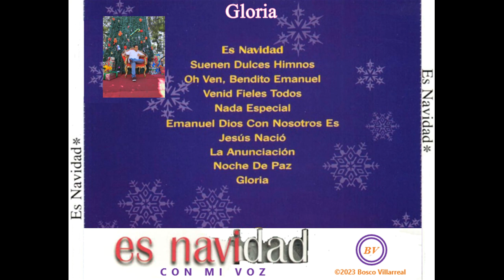ES NAVIDAD (CON MI VOZ) 10 Gloria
Luego de un tiempo en retiro que me alejé de tantas cosas y de las grabaciones, pasé por un período de superación de la fase de duelo y de reencuentro conmigo. Ahora decidí retomar las grabaciones que dejé hasta el 27 de Mayo, que terminé de grabar las primeras 5 canciones de un álbum que el otro año publicaré.
En este tiempo especial de la Navidad, y que se conmemora la Natividad de Nuestro Señor Jesús, consideré relevante traer al presente un álbum entrañable para mí, que me trae recuerdos agradables. Con el salmista Marcos Witt fue que aprendí a cantar, fueron grandiosos años al servicio del Ministerio de Dios.
En esta ocasión se los he querido compartir, ya que hace muchos años ya no lo cantaba, y haciendo las grabaciones me vinieron tantos bellos recuerdos. Es un álbum de 1996 con una selección de antiguos villancicos con arreglos modernos que rememoran este bello tiempo.
En la casi totalidad de las grabaciones que he realizado he cotado cantar la canción completa para evitarles se fatiguen con los tiempos muertos donde van los puentes instrumentales Sin embargo, acá es la excepción y decidí interpretar por completo casi todos los temas del álbum.
Mi más sincero deseo es que en este hermoso tiempo, te reencuentres en comunión con Dios, que hagas las pases con quien te ha ofendido y viva en nuestro corazón el espíritu de ese Niño que Nació en Belén, y que llene de alegría y de paz sus corazones y las de sus familias.
Jesús Nació. invítalo a posar en Ti, invítalo a llenar Tu Corazón!
Feliz Navidad Mis Amigos!

Canciones de este álbum:
01 "Es Navidad", compositores: Sergio Villanueva / Emmanuel Espinoza / Juan Salinas (1996)
02 "Suenen Dulces Himnos", compositor: George F. Root (1875), Trad. Juan Bautista Cabrera (1887)
03 "Oh, Ven Bendito Emanuel", compositores: Tradicional canto Francés (1854), Trad. Roberto C. Savage
04 "Venid Fieles Todos", compositor: John F. Wade (1743), Trad. Juan Bautista Cabrera
05 "Nada Especial", compositores: Sergio Villanueva / Coalo Zamorano (1996)
06 "Emanuel Dios Con Nosotros Es", compositores: Steven Monárrez / Marcos Witt / Juan Salinas (1996)
07 "Jesús Nació", compositores: Luis Enrique Espinosa / Emmanuel Espinosa (1996)
08 "La Anunciación", compositores: Emmanuel Espinosa / Coalo Zamorano / Juan Salinas (1996)
09 "Noche De Paz", compositores: Joseph Mohr / Franz Gruber (1818), Trad. Federico Fliedner
10 "Gloria", compositor: Juan Salinas (1996)